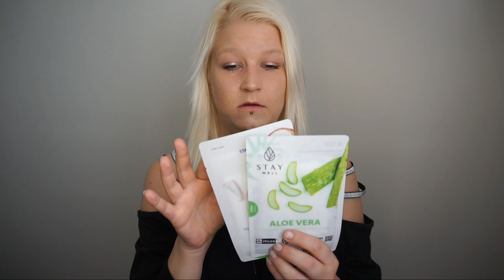HAUL! Gåvor - Normal - Makeupmekka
Produkter från Rusta och Normal hittar ni i butik ^^

Nedan hittar ni butiker jag brukar handla Skönhetsprodukter, mode och Smycken med mera till mig och dottern. Det är reklamlänkar. Handlar ni genom mina reklamlänkar så får jag lite provision på erat köp och då stöttar ni både mig och kanalen så mer videos kan göras och mer smink och skönhet kan visas och testas :) . Reklamlänkarna menas som reklam, nedan som ovan om inget annat skrivs!

Reklamlänkar:
SKÖNHET